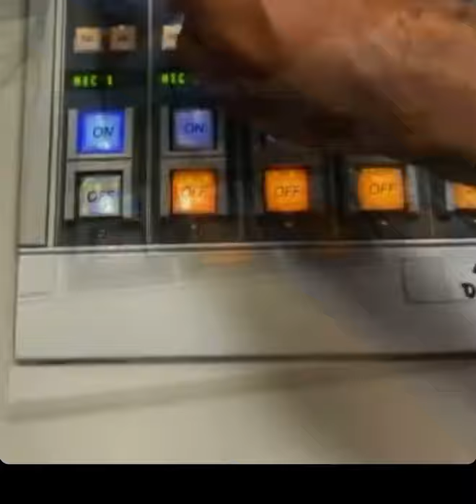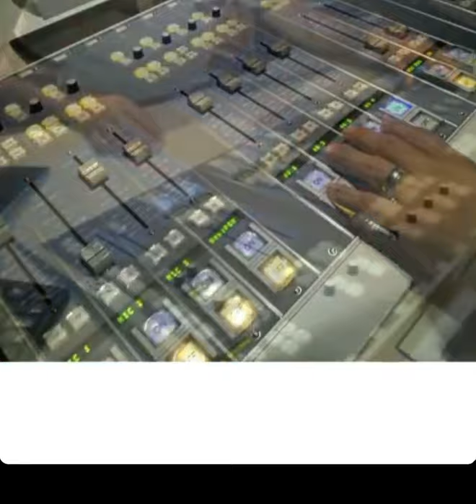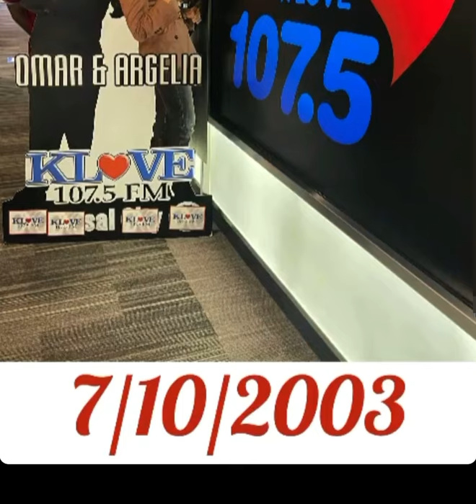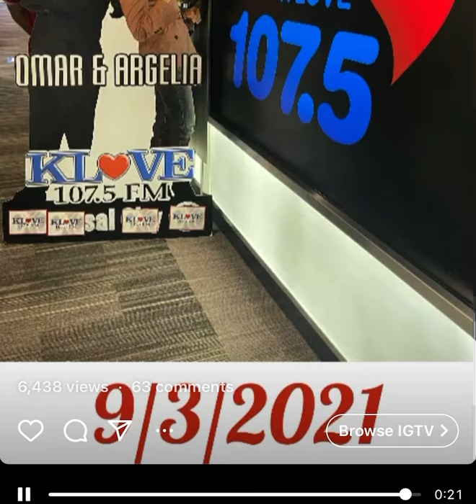Último día de Omar y Argelia de Klove 107.5